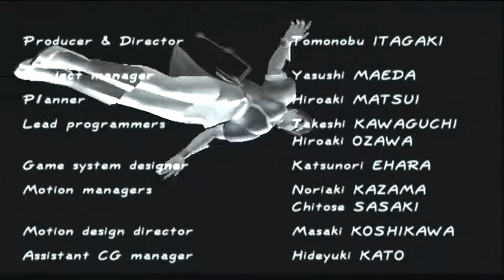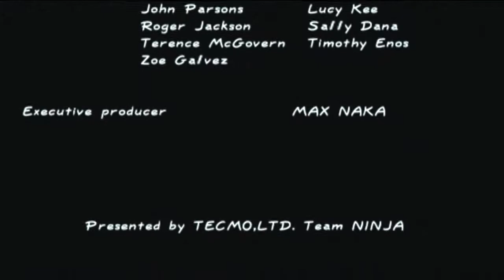Dead or Alive 2 Hard*Core (Kasumi Story Playthrough)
Well..it had to done with her! She's the face of 'Dead or Alive'...technically!

Onto Dead or Alive 2 Hard*Core and it starts off with Kasumi. A character who has her uses and very straight forward to use. However, I always wondered what her story was all about. at least, there was a few parts that was bought to light!

Note: This one is a short one and watch out for the camera movements. hint, hint!